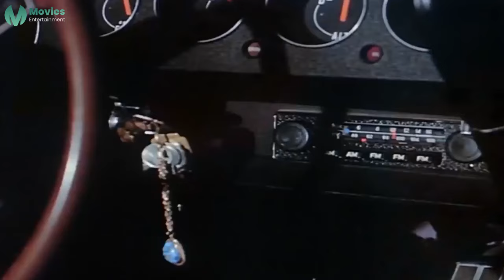طول ما انتي مش عايزه تنفتحي شوية وترقصي هنفضل في الفقر | يوسف شعبان عايز يبيع مراته